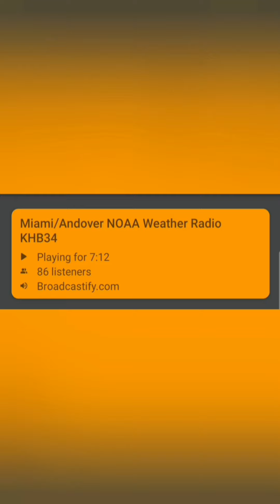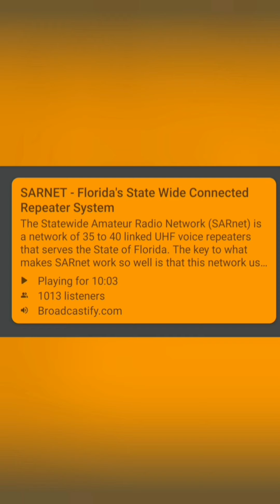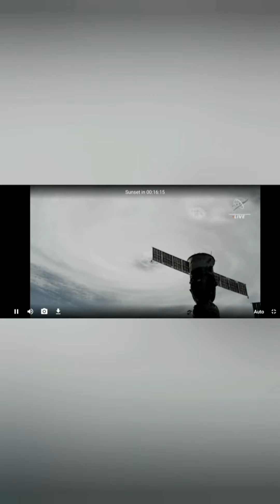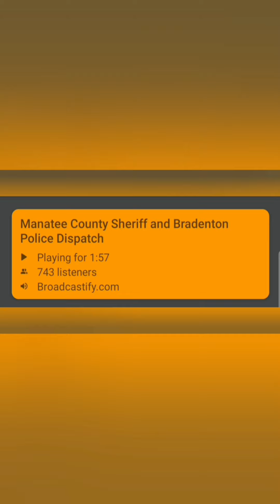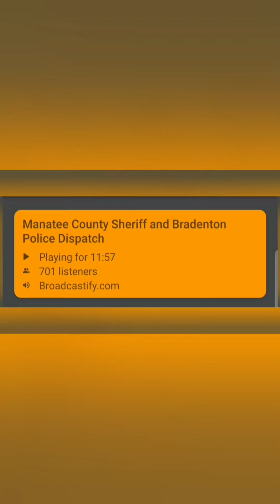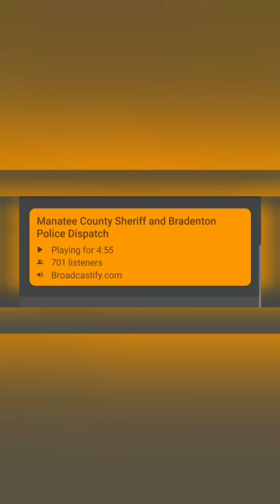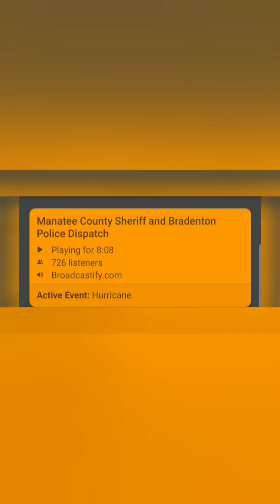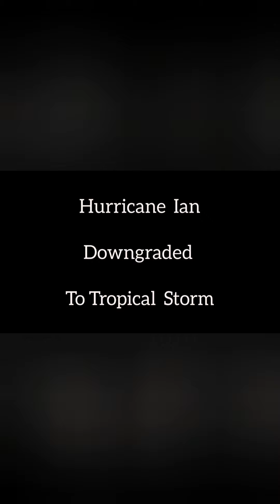Hurricane Ian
Tracking Hurricane Ian's path of destruction.